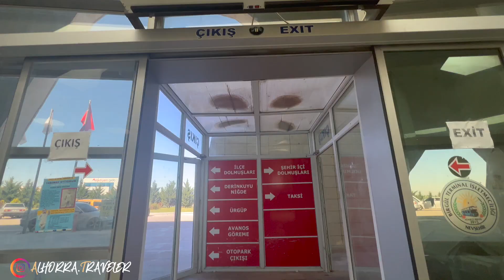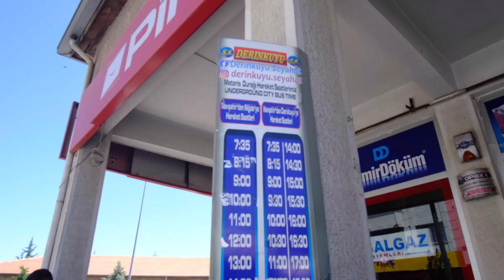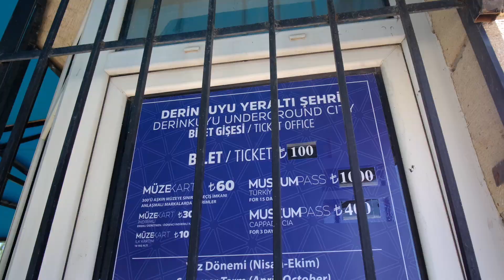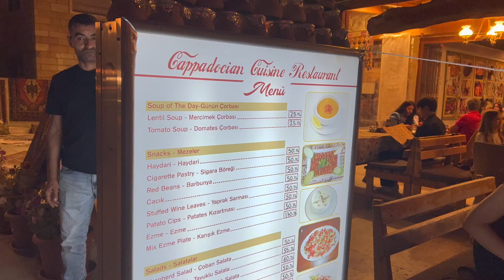🇹🇷Vlog 5🇹🇷 سفر رخيص إلى تركيا ! كيفاش تمشي نكابادوكيا بأرخص و أسهل طريقة ✅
السلام فاميليا فهد الڤيديو غادي نشرحلكم كيفاش تمشو من اسطنبول نكابادوكيا بأرخص و أسهل طريقة و غنزورو أماكن غريبة و مخيفة. نتمنا :يعجبكم و متنسوش جيم تعليق وتبعني فالأنسااغرام .